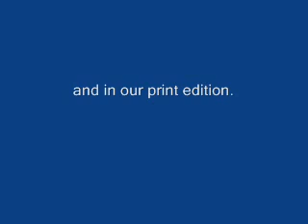10-10-07-JoeJarvis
Ag News with Joe Jarvis for 10-10-07